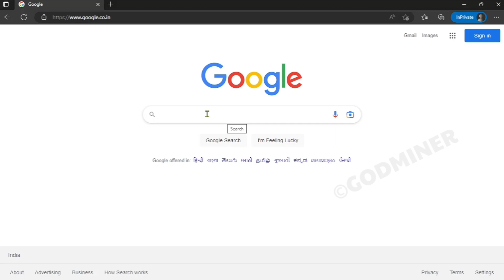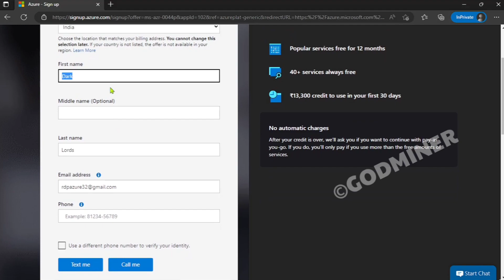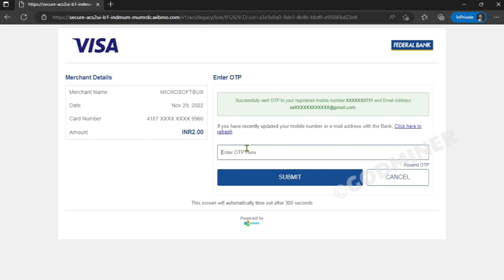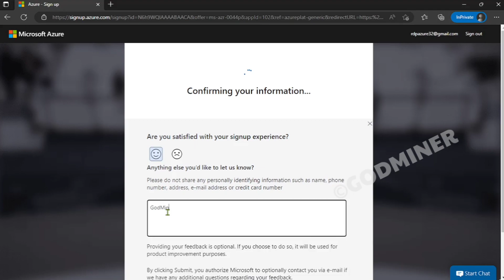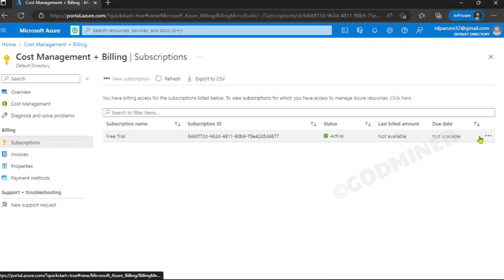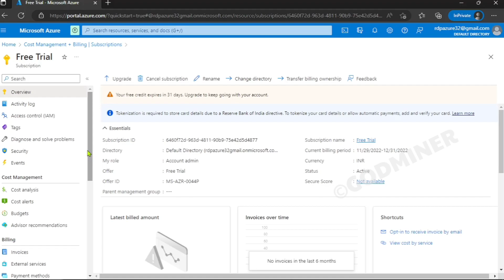Create Azure Powerful RDP 1 Months validity | 200$ credit | God Miner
In this video, I tell you how you can create Azure 200$ Trial I hope you like this video ❤️